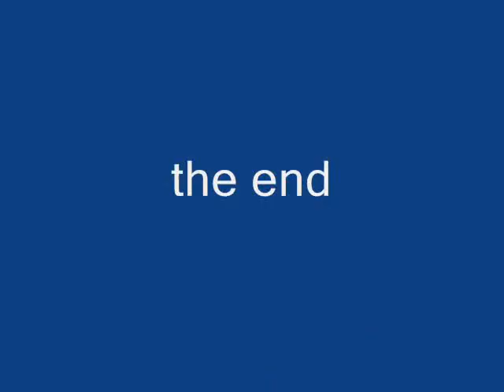Jane Danson Pictures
Slideshow pictures of beautiful Jane Danson who is well known  as Leanne in Coronation Street